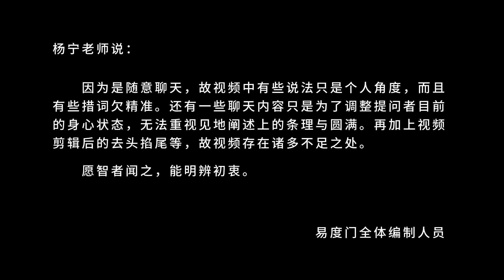当下宇宙刹那刹那起源 易度门 聊天室汇辑2016年4月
当下宇宙刹那刹那起源
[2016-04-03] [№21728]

Last update at 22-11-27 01:08:27